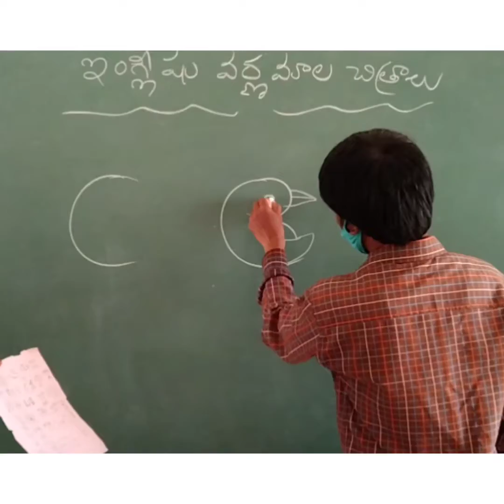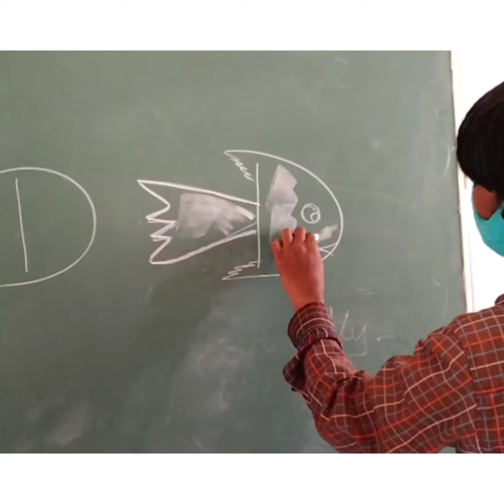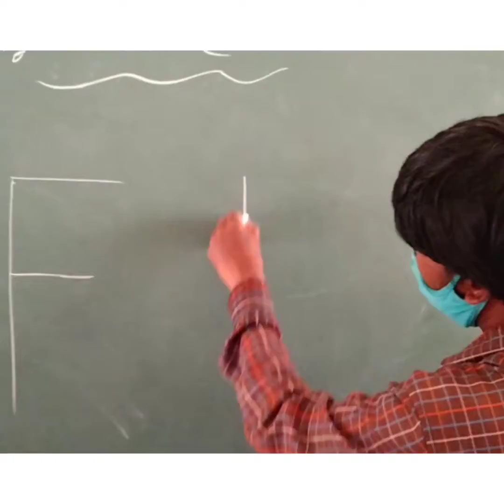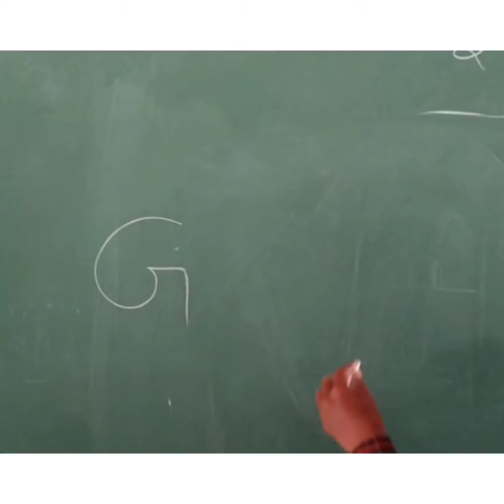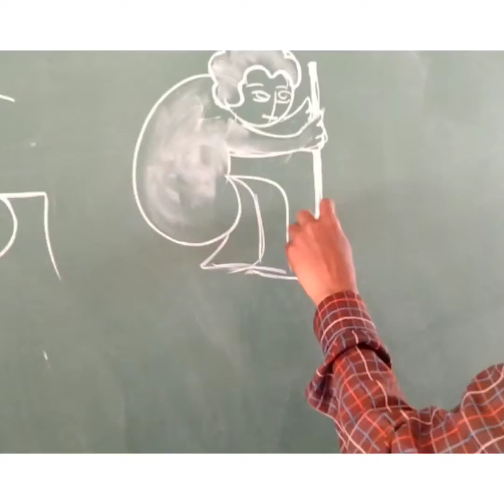Alphabet (C,D,E,F,G) letters with drawing